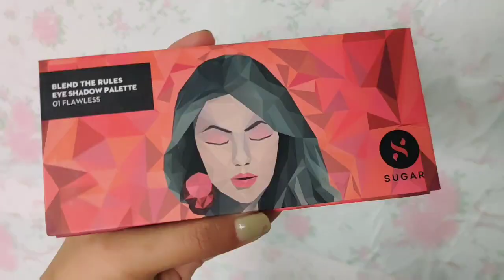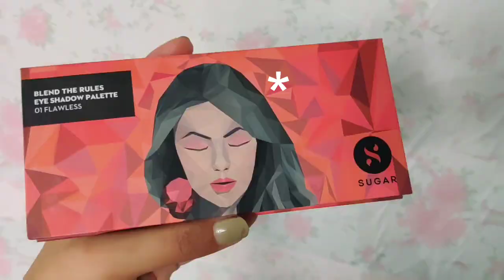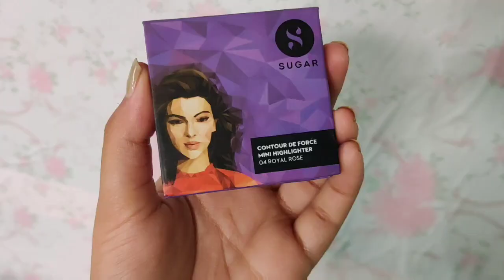Spring Get Ready With Me | Makeup Tutorial | GRWM | 90's Inspired Look | Mala Chetry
Quarantine?
Yes. Stay home and enjoy my video❤️
Products:-

Stay Safe and don't forget to wash your hands Everytime you do stuffs.🙏